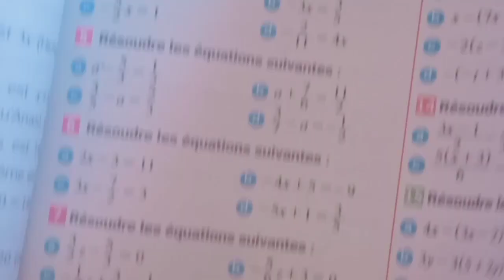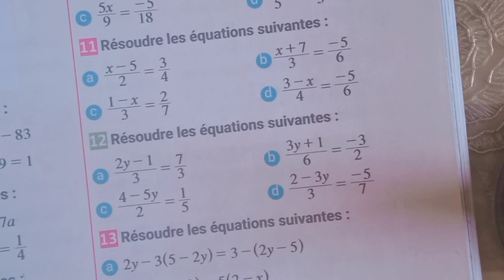Exercices page 127 maxi maths deuxième année collège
équations de première degré d'inconnu développement deuxième année collège